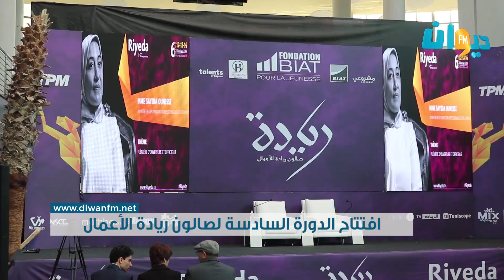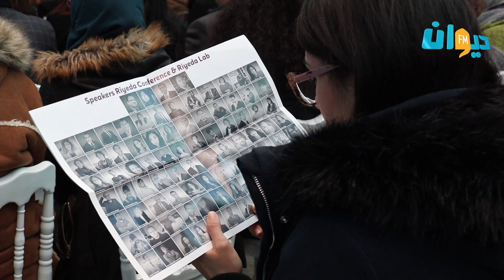افتتاح الدورة السادسة لصالون ريادة الأعمال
افتتاح الدورة السادسة لـــــ صالون ريادة الأعمال